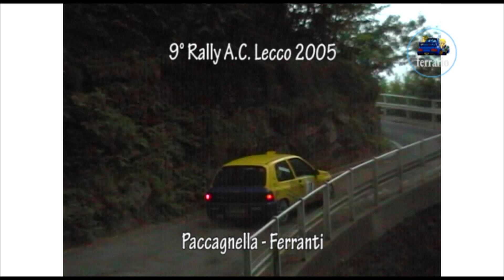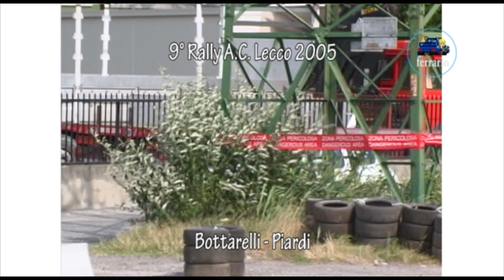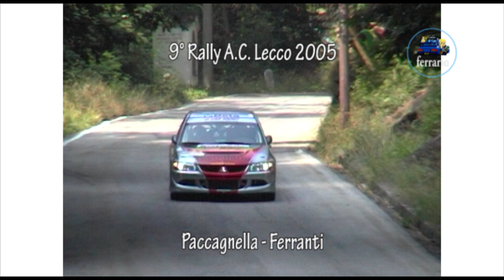9° Rally A C Lecco 2005 [CRASH & SHOW] by Ferrario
Dall'archivio Ferrario: 9° Rally A.C. Lecco 2005 by Ferrario!
Buona Visione